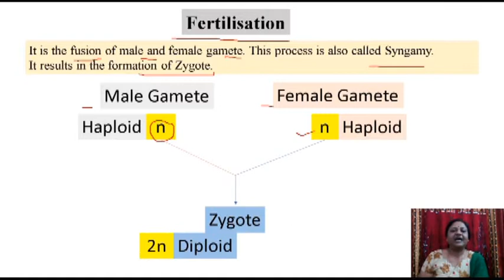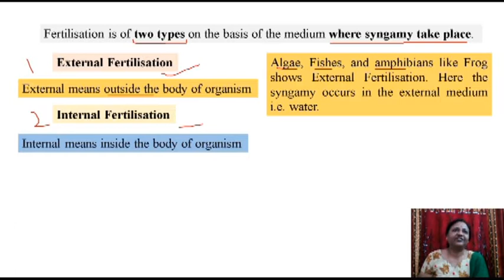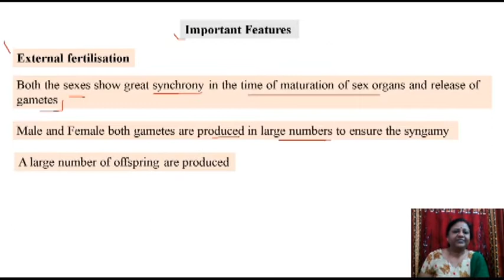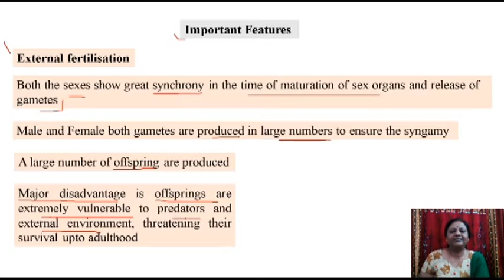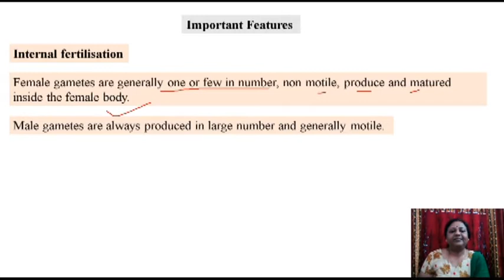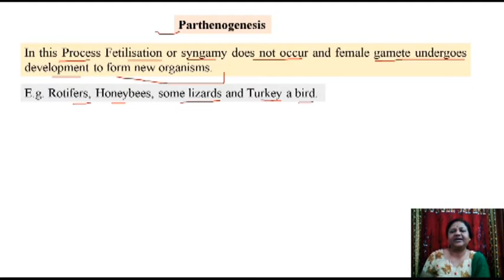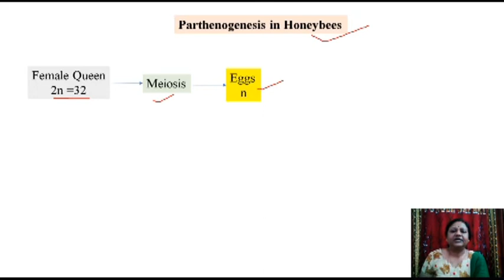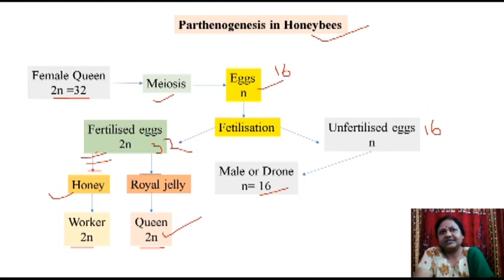Fertilisation // Class 12 CBSE Biology// Chapter -1 Video V // Dr. Sushma Prajapati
This video covers fertilisation in organisms, external and internal fertilisation, Parthenogenesis, parthenogenesis in honey bee,